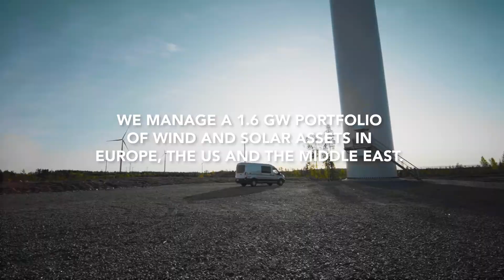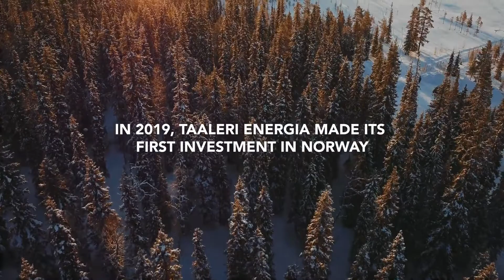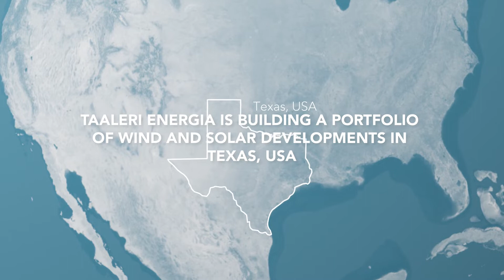Taaleri Energia 2020